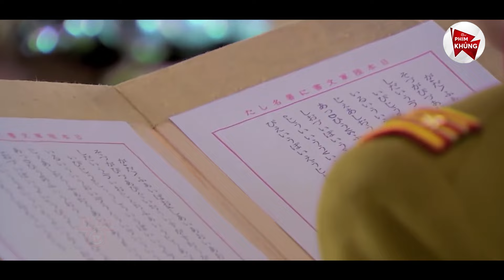Thấy Gái Quê Lần Đầu Lên Phố Đinh Giở Trò Nào Ngờ Đụng Phải Nữ Sát Thủ Ẩn Mình | Phim Khủng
❖ Tên phim : Nữ Thần Athena - Phim Võ Thuật Hành Động Xã Hội Đen HongKong Cực Hay